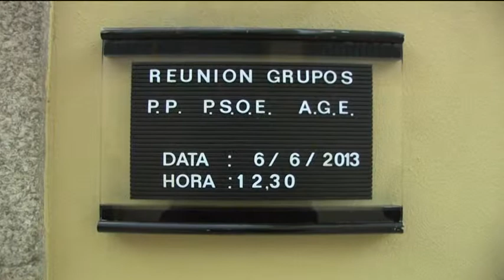Puy cualifica de "útil, cordial e interesante" a reunión con AGE e PSdeG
O portavoz do Grupo Popular, Pedro Puy, cualificou a xuntanza celebrada hoxe con representantes dos grupos parlamentarios do PSOE e de AGE para falar da reforma da Lei de Eleccións ao Parlamento de Galicia de "útil, cordial e interesante" e manifestou que "fomos receptivos a algunhas das cuestións que se nos dixeron no ánimo de continuar procurando un consenso en relación coa modificación da  lei electoral". Puy avanzou que "agora informaremos ao noso grupo parlamentario e á dirección do Partido Popular de Galicia do resultado da reunión, para, a partir de aí, adoptar as decisións oportunas".